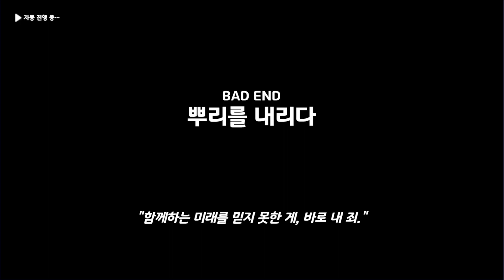[에버소울 인연 스토리] 니콜 EP 8 BAD END - 뿌리를 내리다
"함께하는 미래를 믿지 못한 게, 바로 내 죄."

EVERSOUL
エヴァーソウル
永恆靈魂